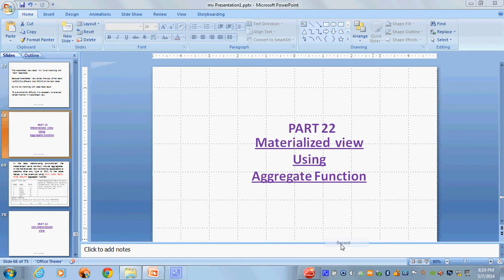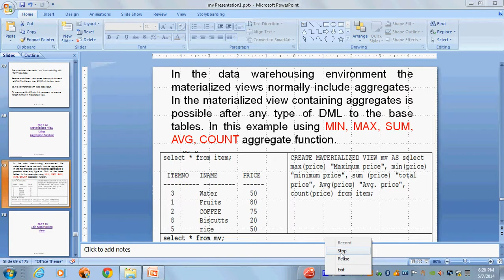part 22 mv using aggregate fun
materialized view aggregate function, oltp, data warehousing